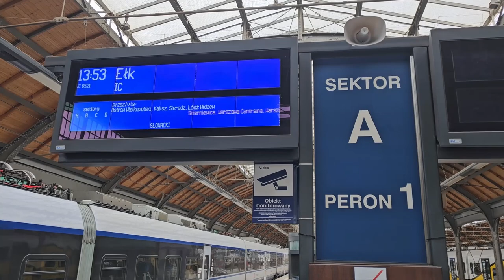🚅🚂 Pociągi ze stacji Wrocław 🚅🚂 Trains for kids Wrocław / Breslau Poland 🚅🚂 2024.01.17 🚂🚅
Get ready for a fun ride with our exciting video 🚂✨. Watch different colorful trains as they chug along tracks. See the busy stations where people wait to catch their trains, and listen to the cool sounds each train makes. This video is perfect for little train lovers who want to learn and have fun. All aboard for a fantastic train adventure! 🌈🚃